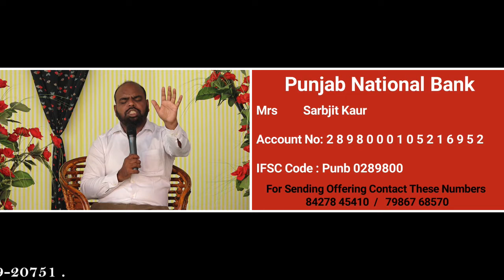( Part - 2 )Wednesday Online Meeting 11-11-2020